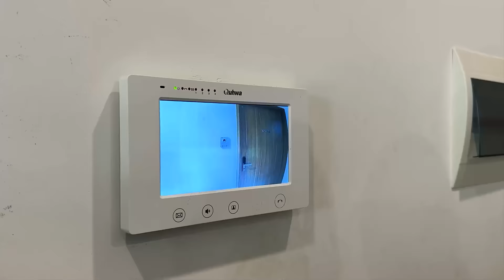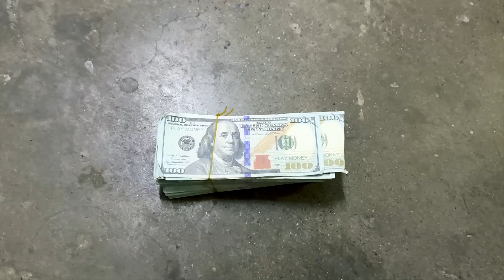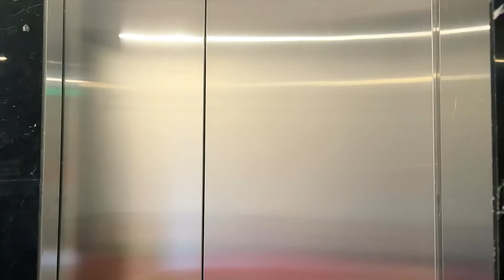TEAM SPIDER-MAN vs BAD GUY TEAM || We Are FIGHT Everyday....!!! #2 ( Funny, Live Action )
* These Stunts Were Made By Professionals . PLEASE, DO NOT TRY IT AT HOME ! *